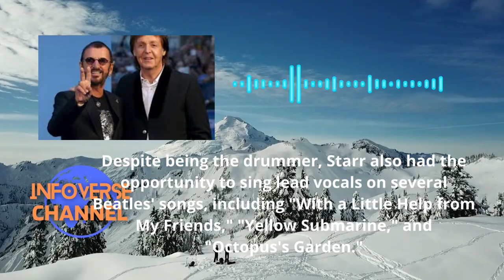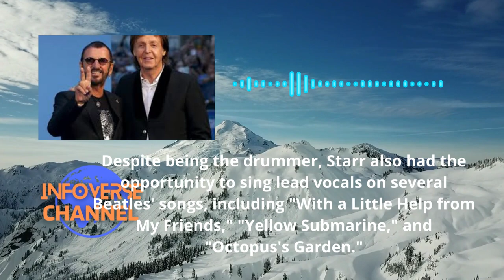facts about ringgo starr/ Richard Starkey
facts about Ringgo star/ Richard Starkey
📝Ringo Starr, born Richard Starkey on July 7, 1940, is an English musician, singer, songwriter, and actor. He gained worldwide fame as the drummer for the Beatles.
📝Starr joined the Beatles in 1962, replacing the band's original drummer, Pete Best. He contributed to the band's success with his distinctive drumming style and provided vocals on several of their songs.
📝Ringo Starr's nickname within the Beatles was "Ringo," which he received due to his habit of wearing rings. It was John Lennon who suggested the name "Ringo" as a play on the phrase "Rings o' Rhythm."
📝Despite being the drummer, Starr also had the opportunity to sing lead vocals on several Beatles' songs, including "With a Little Help from My Friends," "Yellow Submarine," and "Octopus's Garden."
📝After the Beatles disbanded in 1970, Ringo Starr embarked on a successful solo career. He released numerous albums, including hits like "Photograph," "It Don't Come Easy," and "Back Off Boogaloo."
📝In addition to his music career, Starr has also appeared in several films, including "A Hard Day's Night" (1964) and "Help!" (1965), which were both Beatles' movies. He continued acting in movies like "Caveman" (1981) and "Thomas & Friends: The Great Discovery" (2008).
📝Ringo Starr is known for his peace activism and involvement in humanitarian causes. Along with his wife, Barbara Bach, he has supported organizations such as the David Lynch Foundation and the Lotus Foundation, which focuses on a range of charitable initiatives.
📝In 1988, Ringo Starr was inducted into the Rock and Roll Hall of Fame as a member of the Beatles. He was also honored with an individual induction into the Rock and Roll Hall of Fame as a solo artist in 2015.
📝Starr is an avid collector of vintage cars and owns a notable collection. He has a passion for automobiles and has even appeared on the television show "Top Gear."
📝Ringo Starr continues to perform live and tour with his All Starr Band, which features a rotating lineup of accomplished musicians. He remains an influential figure in the music industry and an iconic symbol of the Beatles' legacy.